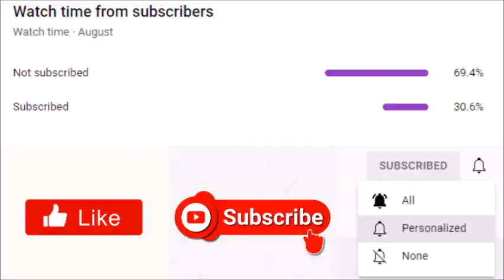Tyler Perry's Zatima | Is Fatima Holding A Pregnancy Test?